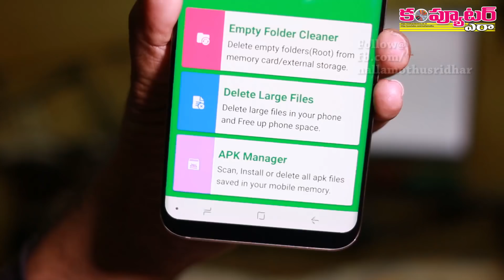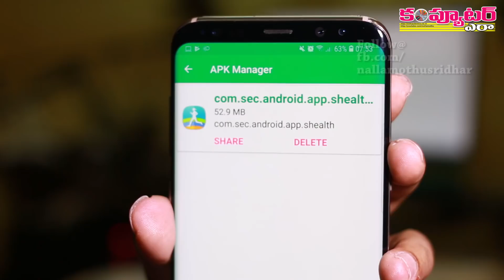మీ phoneలో ఉండే Junk ఫైళ్లని క్లీన్ చేసుకోవడం ఇలా!